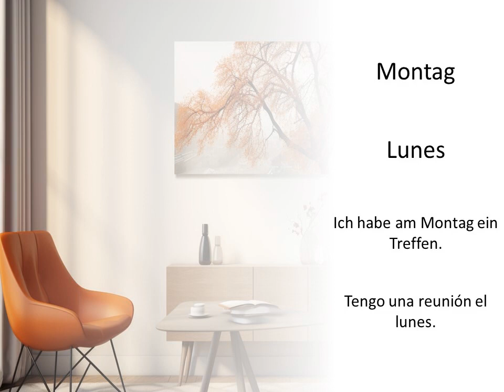Aprendiendo términos de días en alemán — Definiciones y ejemplos de oraciones